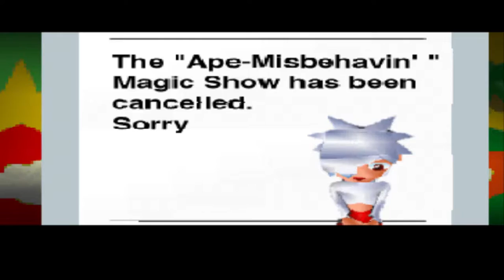Ape Escape Episode 16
Fun fair! All the fun at the fair!

Then I go up to the floating castle to rescue my princess, jk, just go up there to rage.